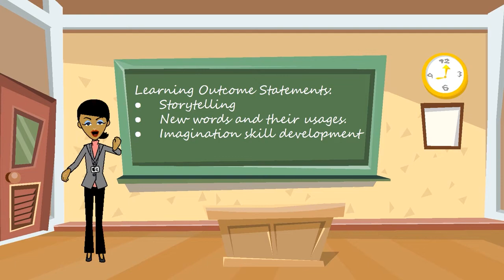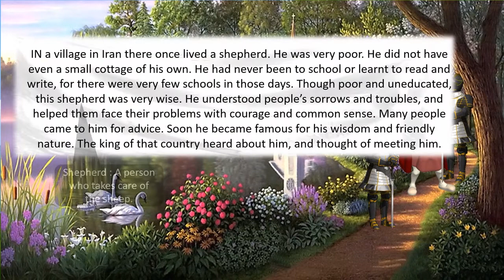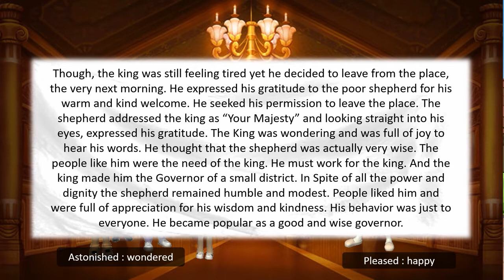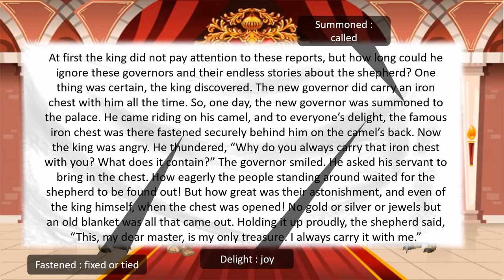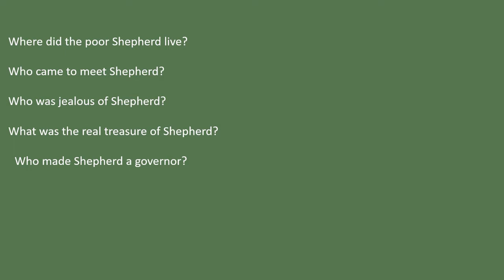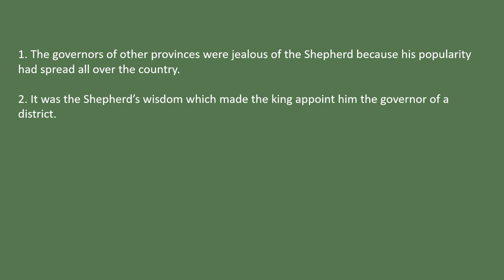Delhi State Board | Standard 6 | English | Part 2 Chapter 3 | The Shepherd’s Treasure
This video covers A Pact With The Sun Chapter 3 of English subject for Standard 6 of the Delhi State Board syllabus (Hindi Medium).

To access our entire collection of Delhi State Board educational videos, download our Android App today